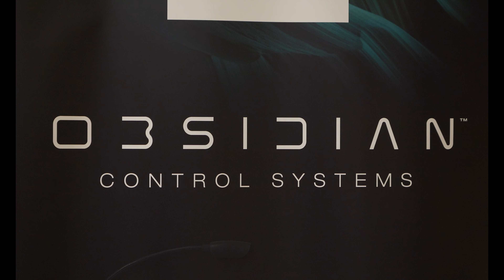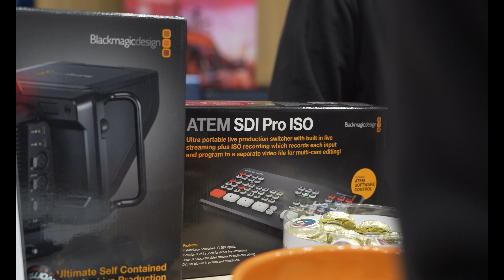Pultsimogató szakmai napok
Számokban a rendezvényről...
- 16 cég
- 40 pult tulajdonos
- 60 asztal (100 méter + 20m rack pult)
- 97732 fizikai dmx csatorna lehetőség
- 400 látogató/nap
- 140 fős kiállítói csapat